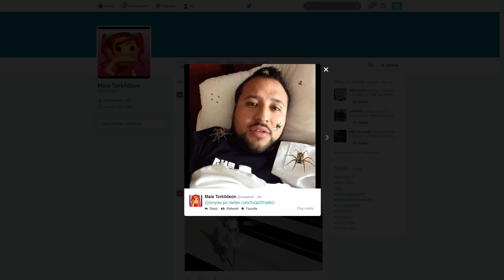WildStar: Countdown to Launch: Yogscast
We kicked off Head Start with an epic 3-day livestream! We invited some of our favorite gamers to demonstrate their skills as they tame Nexus.

Sunday June 1, 2014 with Sjin from Yogscast